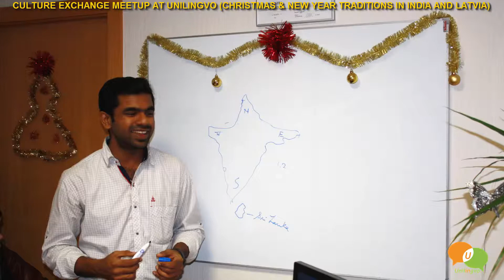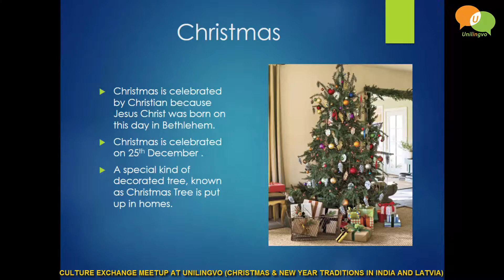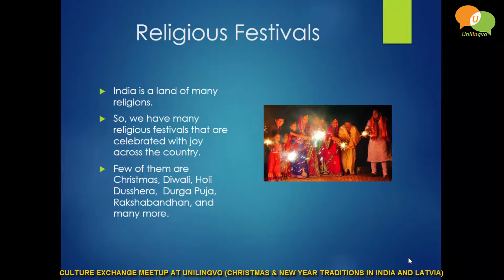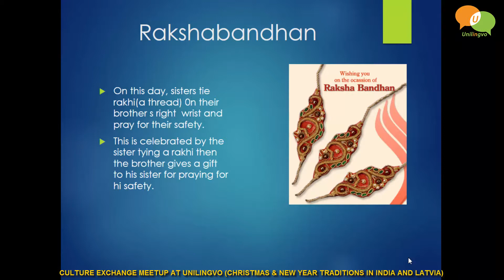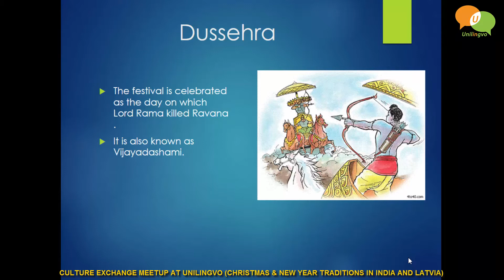Культурный обмен Индия-Латвия встреча в Unilingvo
Unilingvo - как на родном!
Unilingvo - like in the mother tongue!
Unilingvo - kā dzimtā valodā!